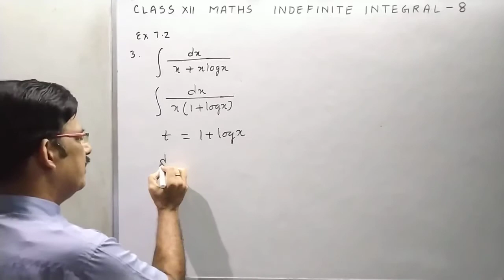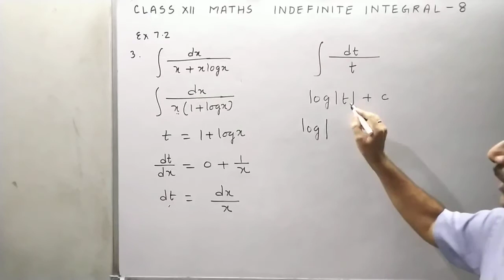CLASS XII MATHS INDEFINITE INTEGRAL PART 8